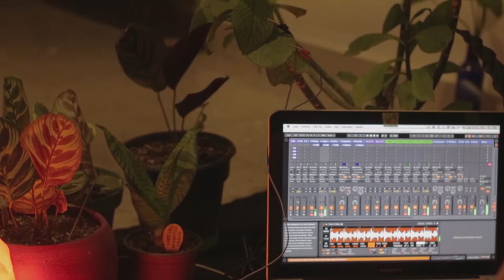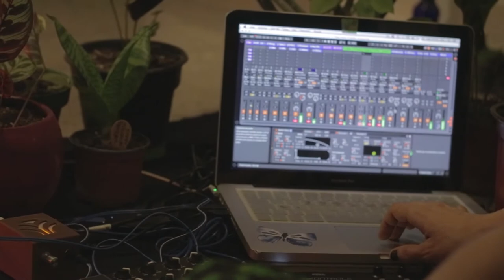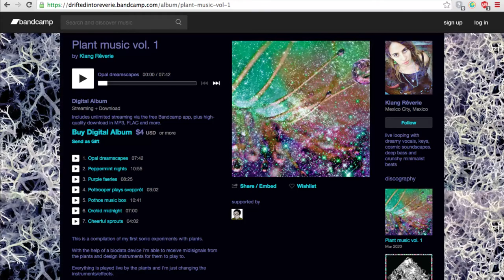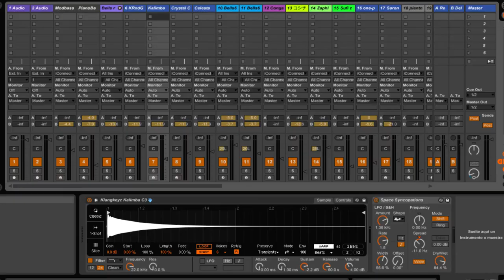Klang Rêverie - Demo day Hub Musical 2020